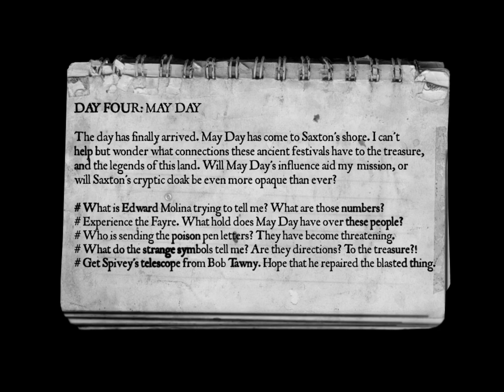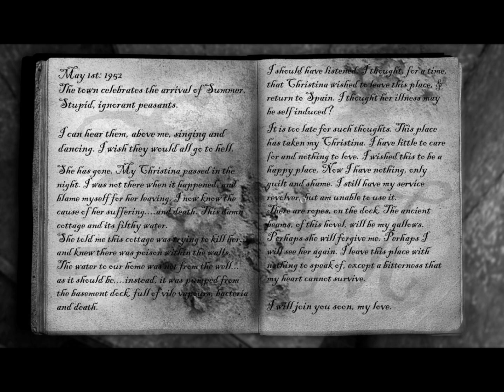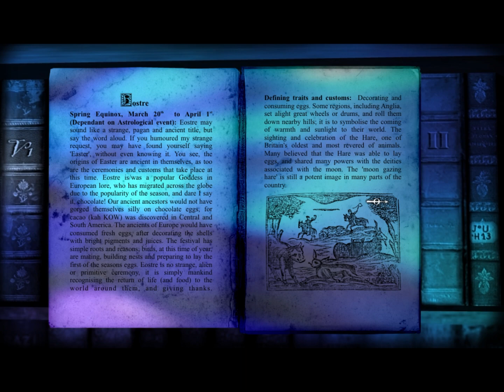The Lost Crown: A Ghost-Hunting Adventure 38 (I Guess It Just Opened Itself Then) - RGJ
Watch as I finally get into the secret room